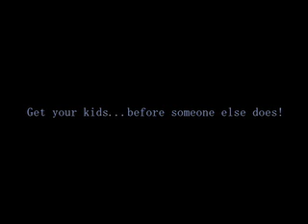Son Slaps his mother....I wish I woulda...lol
My mama would kicked my everlasting...yall know what I mean...lol